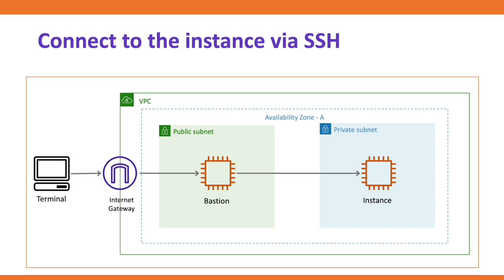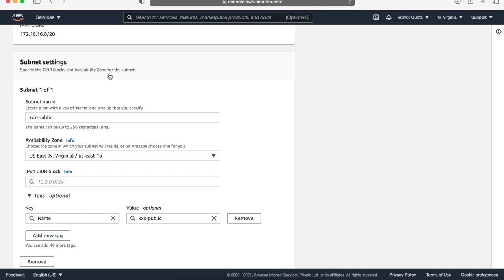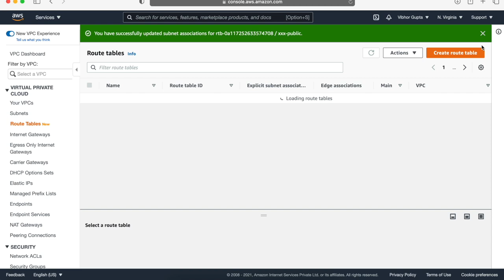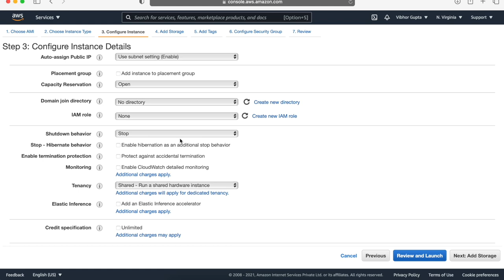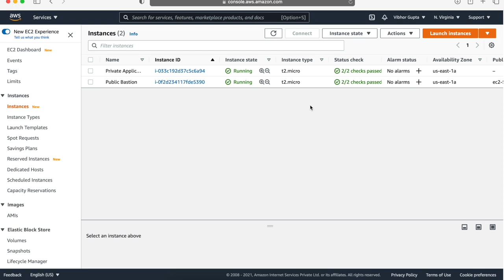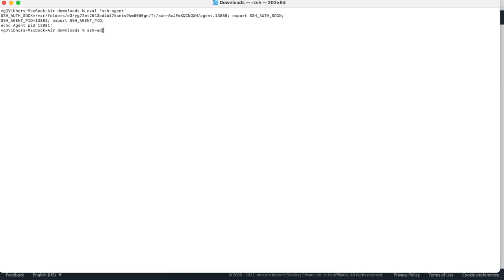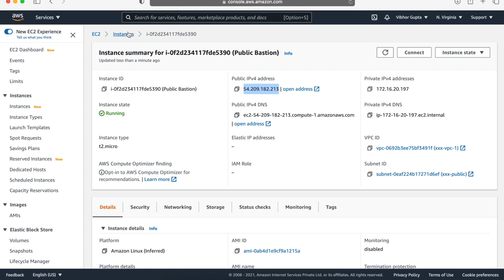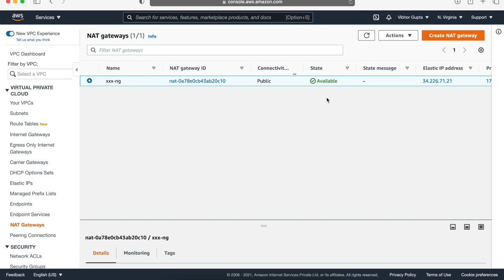AWS Bastion Host step-by-step demo | NAT Gateway | SSH Forwarding | Jump box | Private Instance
In this video, we are going to configure an instance in the private subnet and then connect it to the internet via bastion host and NAT gateway

Timestamps
00:00 Introduction
01:42 Create a custom VPC in AWS Console
06:34 Create a bastion host or jump box in Public Subnet
08:28 Create EC2 instance in Private Subnet
10:28 AWS Key-pair and SSH forwarding
11:54 Connect to bastion host via Terminal
14:03 Connect to private instance via bastion host
15:30 Enable outbound internet connectivity via NAT Gateway